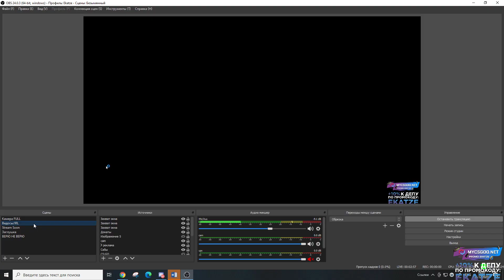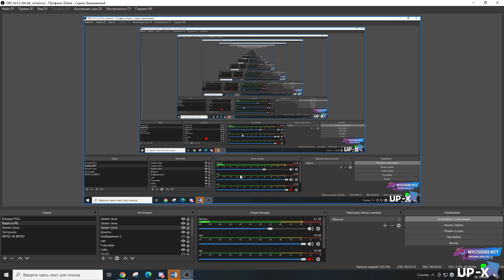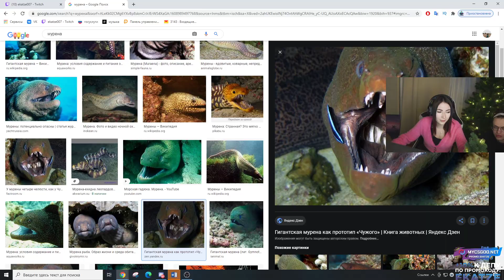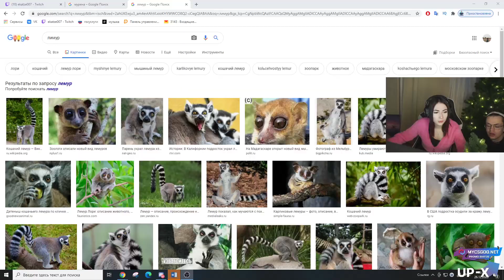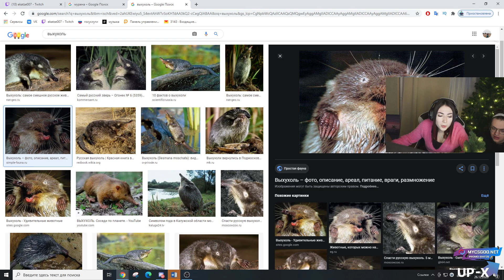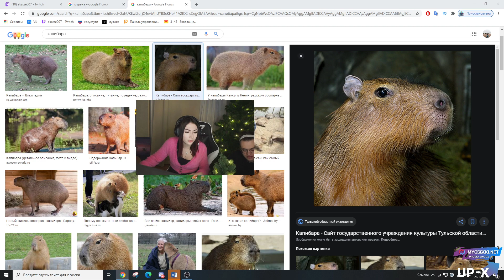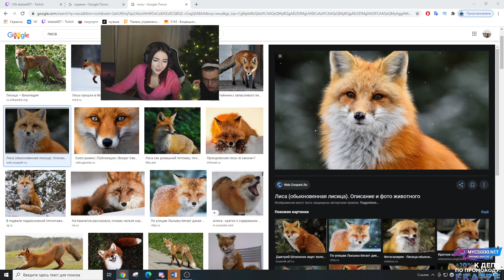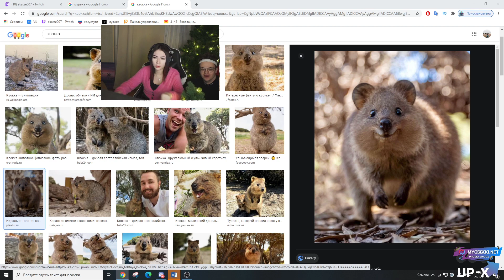КАТЯ ВЫЛИЛА СУП НА БУСТЕРА?! КАТЯ И СЛАВА ПОССОРИЛИСЬ ИЗ-ЗА ДЕТЕКТОРА ЛЖИ?!